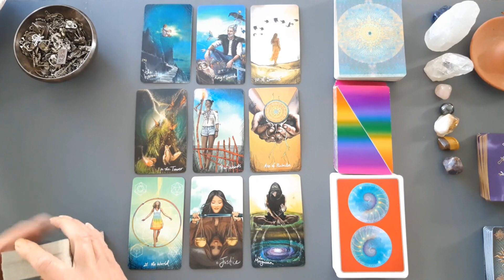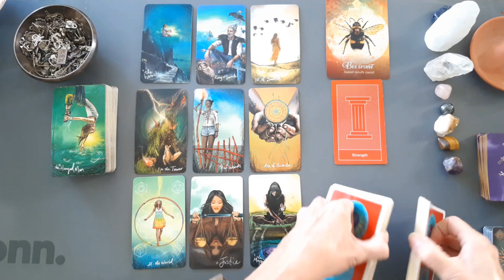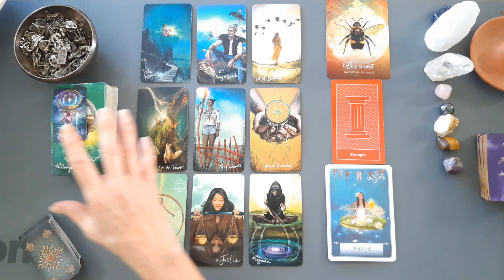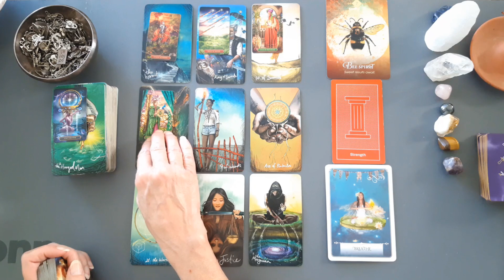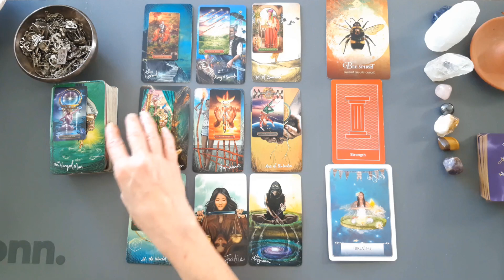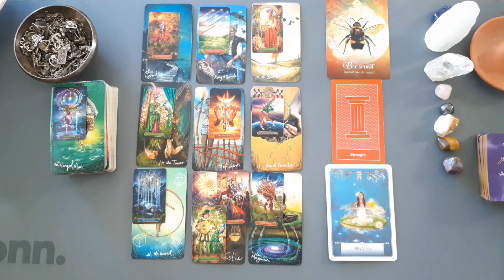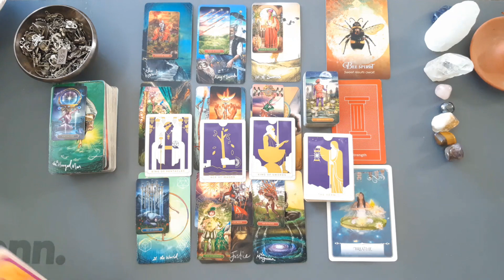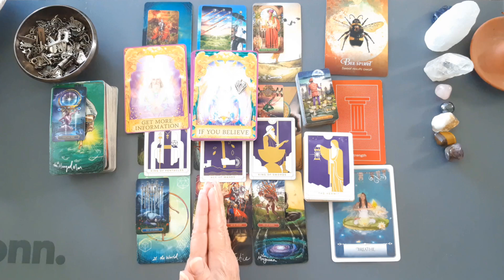LIBRA A BEAUTIFUL TRANSFORMATION INTO YOUR PASSION & PENTACLES! WHAT DOESN'T SERVE YOU IS LEAVING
Libra, General Tarot and Oracle energy reading.

Love & Light